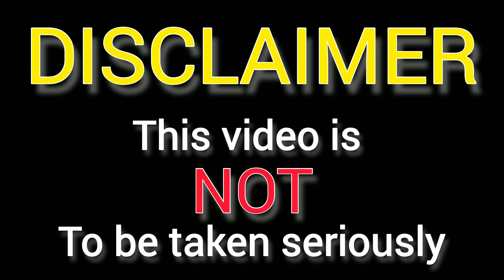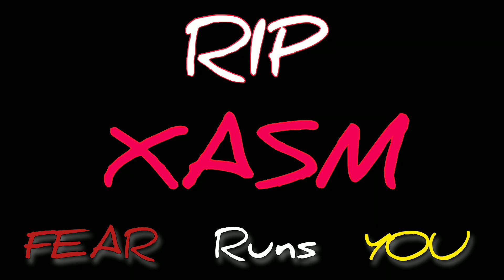Toxic Milsom Crew Tastes Their Own Medicine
XASM like to go godmode, orb, and flex scores while being toxic little freaks that take the game WAY TOO SERIOUSLY. Much expected from a KEXI ally tbh..

I do NOT take this game seriously whatsoever
THIS video is made as a TROLL to XASM since they care so much.
i dont like nor enjoy posting or seeing posts on ORBs etc. This was just a goof because i found it funny. I also VERY RARELY orb spam nor do i condone it in most cases..

i obviously dont own the rights to this music..

ARTIST: uh.. some Hampsters
SONG: Hampster Dance